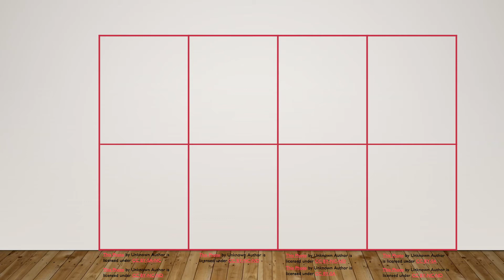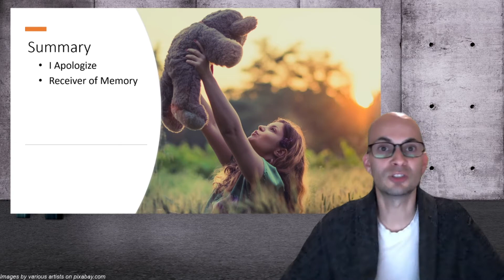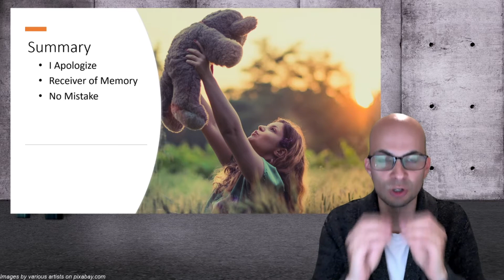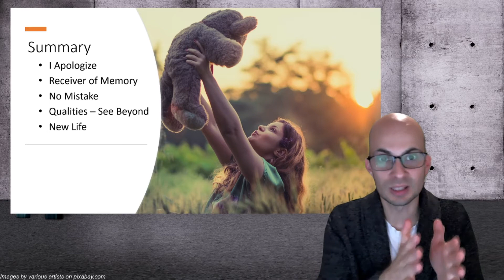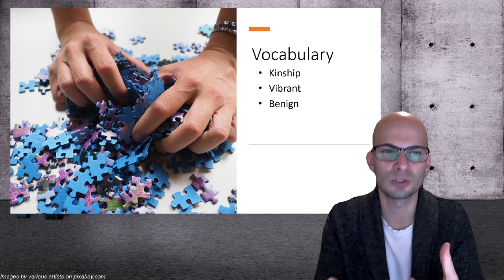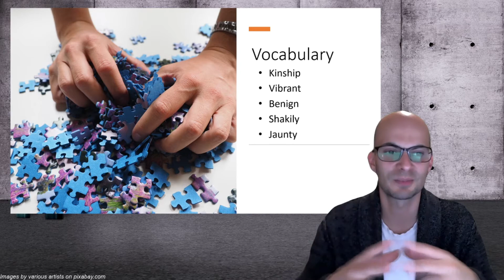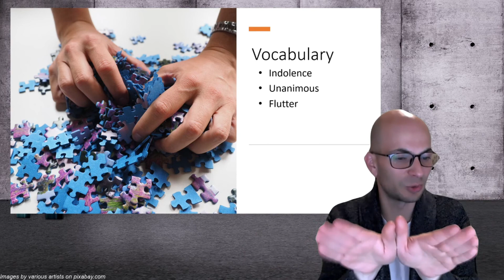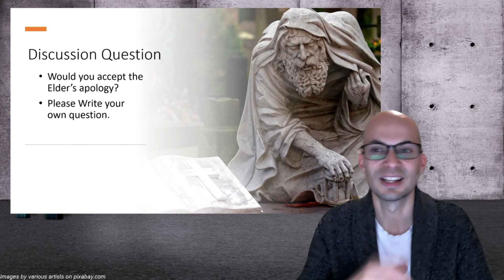Book Club Preview: The Giver Chapter - 8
This video summarizes a chapter of The Giver, looks at some vocabulary and asks some discussion questions.